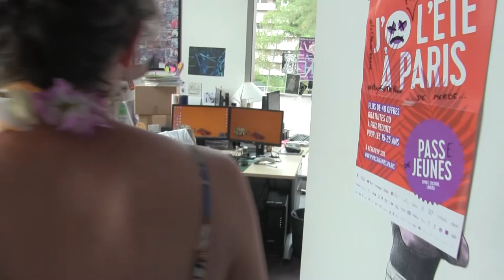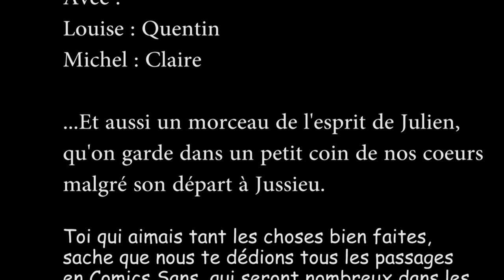Louise & Michel épisode 31 : septembre 2018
Julien nous quitte, et l'été aussi. Face à tous ces abandons, ne reste à l'équipe de Louise Michel qu'une seule solution pour continuer à faire face à la rentrée : leur enthousiasme un peu naïf.

Et aussi beaucoup de caramels au beurre salé. Beaucoup.

On vous met le lien vers notre newsletter détaillant toutes les joyeusetés à venir

Belle rentrée à vous !